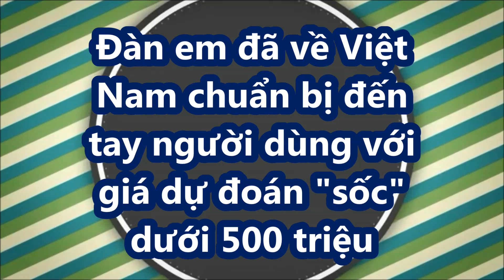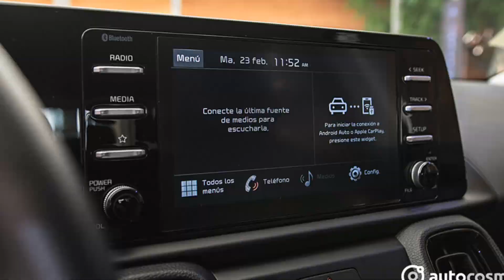Đàn em KIA Seltos có giá "sốc óc" 300 triệu đã về Việt Nam sắp đến tay người dùng trong nay mai_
Giá bán rẻ nhất của KIA Seltos tại thị trường Việt Nam hiện ở mức gần 600 triệu đồng cho phiên bản tiêu chuẩn. Như vậy có thể dự đoán, nếu KIA Sonet cũng được đưa về Việt Nam thì sẽ có giá bán nằm ở mức thấp nhất của KIA Seltos cho phiên bản cao cấp GT-Line. Trong khi đó, các phiên bản thấp nhất của KIA Sonet có thể nằm ở mức 500 triệu đồng hoặc thấp hơn nữa, tùy vào trang bị đi kèm.